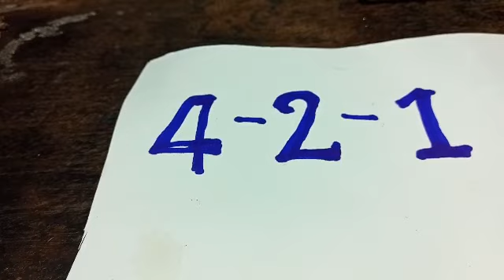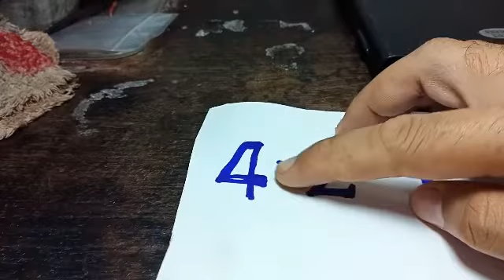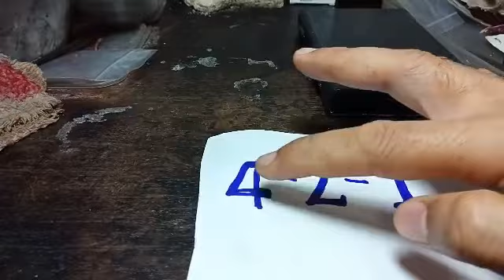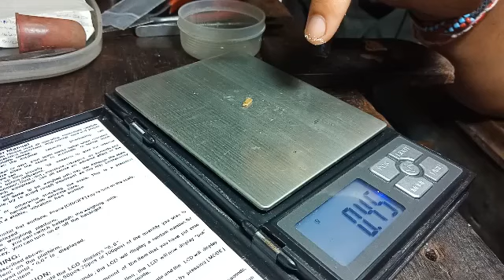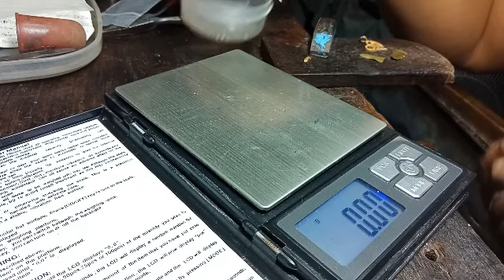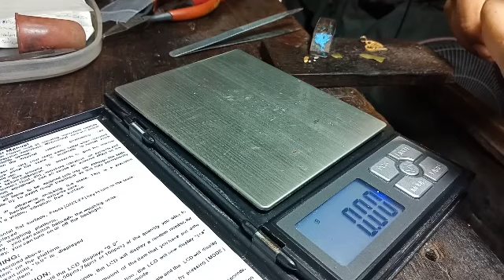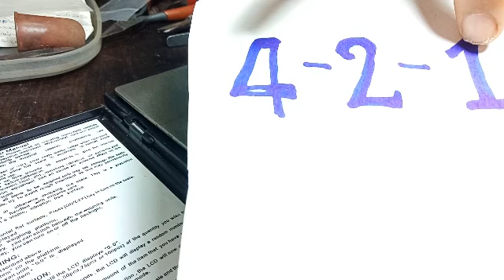แจกสูตรทำน้ำประสานทอง18K แบบง่ายๆ ใช้เชื่อมติดงานทอง งานทองจิวรี่ วิธีทำน้ำประสานทอง/ใช้ซิล18k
สูตรผสม ทอง4 กรัม ซิน18k. 2กรัม ทองเหลือง 1 กรัม